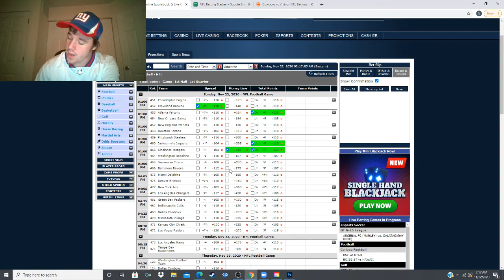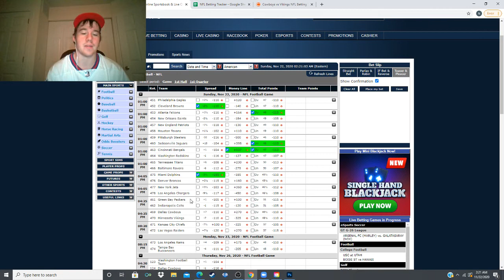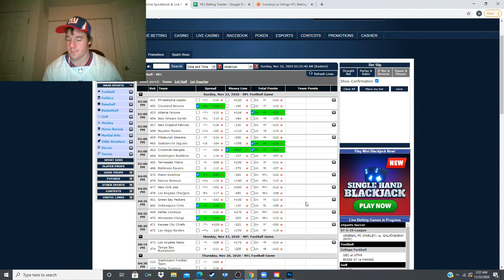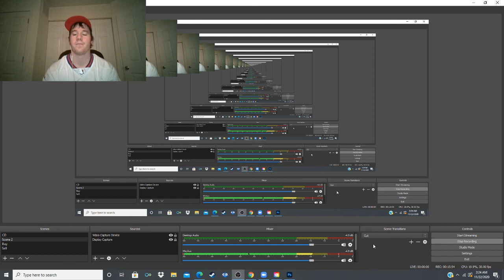NFL Week 11 Best Bets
Philadelphia Eagles Vs Cleveland Browns
Atlanta Falcons vs New Orleans Saints
New England Patriots Vs Houston Texans
Pittsburgh Steelers Vs Jacksonville Jaguars
Cincinnati Bengals Vs Washington Football Team
Tennessee Titans Vs Baltimore Ravens
Miami Dolphins Vs Denver Broncos
New York Jets Vs Los Angeles Chargers
Green Bay Packers Vs Indianapolis Colts
Dallas Cowboys Vs Minnesota Vikings